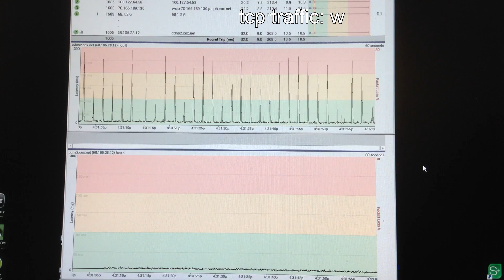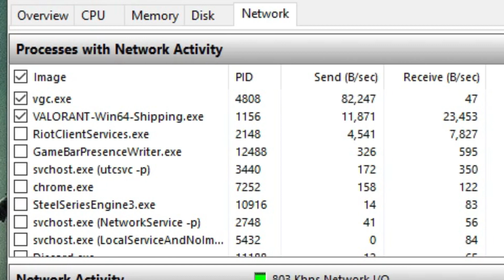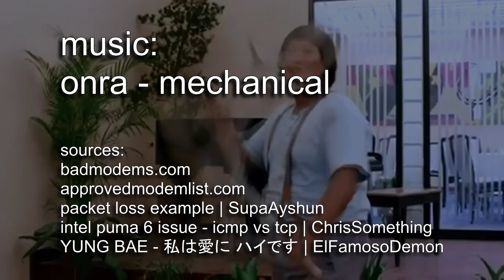how to ACTUALLY fix valorant packet loss and ping spikes: a story of deceit and corporate abuse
if u have an intel puma based gateway/modem, switch to a broadcom chipset immediately
what modems can i buy to fix this?
is there litigation available to me?